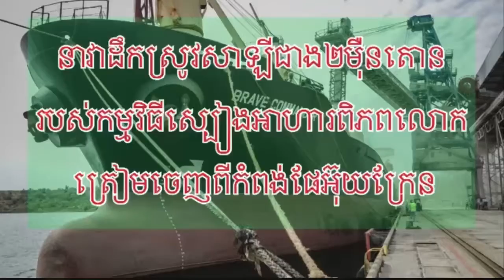More than 20,000 tons of WFP wheat ship ready to leave Ukrainian port